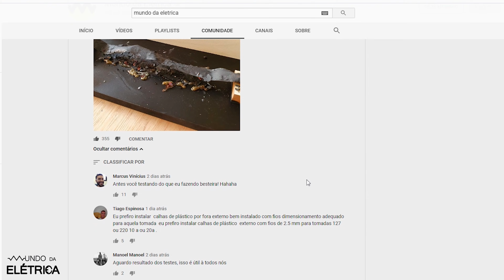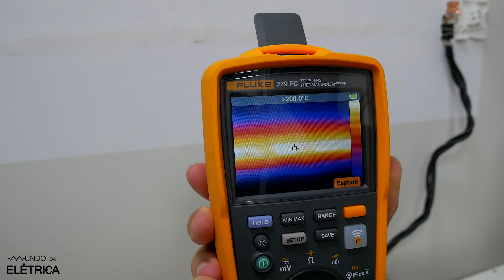ELETROFITA, você usaria depois destes TESTES?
O que são eletrofitas? Eletrofita ou fita elétrica para parede é um tipo de condutor usado na instalação elétrica. A eletrofita adesiva é instalada sem ser preciso quebrar a parede. A eletrofita elétrica é bastante usada para puxar tomada sem quebrar parede.

O kit eletrofita com tomada é composto por uma eletrofita de cobre, tomada de sobrepor e terminais para ligação da eletrofita na tomada.

A eletrofita 3 vias tem capacidade para ser instalada em uma tomada com cabo de fase, cabo de neutro e cabo de terra. Ela pode ser instalada tanto em 220V quanto 127V.

Dentre os objetivos deste vídeo, destacamos:
 - Testes elétricos na eletrofita, teste de impacto, teste de sobrecarga e teste de fumaça tóxica.
 - Quais os resultados dos testes aplicados na eletrofita.

Temas abordados:
 - A fita elétrica é motivo de debate entre os profissionais do Mundo da Elétrica, e aqui no canal nós mostramos como é o processo de instalação da fita de acordo com o que está descrito na embalagem.
 - Depois desse vídeo vários profissionais do mundo da elétrica nos pediram pra testar a fita.
 - Um dos testes pedidos foi o de resistência a impacto. Neste teste batemos um parafusos e também um forma contra e ver se ela é perfurada ou rompe com facilidade.
 - Outro teste é o de sobrecarga, neste teste foi aplicado uma corrente muito mais alta que o recomendado para a eletrofita de forma a analisar o comportamento da fita.
 - Foi testado também se a fumaça emitida pela eletrofita, quando exposta a uma sobrecarga, era tóxica ou não.
 - O formato em fita do cobre proporciona uma área maior para troca de temperatura com o ambiente, isso faz com que a fita não se rompa tão rápido como os cabos elétricos quando exposta a uma sobrecarga.
 - Esclarecendo um ponto importante sobre a fita. Tanto a norma NBR 5410 quanto as normas de condutores elétricos não tem previsto itens que tratam da fita, ou seja, não é um produto normatizado.
 - O produto até onde pesquisei também não é certificado pelo INMETRO.
 - O Mundo da Elétrica não é uma empresa certificadora ou de ensaios, dessa forma os testes e ensaios que fazemos tem caráter didático e de curiosidade e não são critérios para validar ou reprovar um produto que não é normatizado.

Partes em destaque neste vídeo (editar anotações):
00:22 - Vários passos devem ser tomadas para instalar uma eletrofita puxando tomada e sem quebrar a parede.
01:34 - Cabos e fios tem a mesma função que é a condução de eletricidade para circuitos elétricos, porém a constituição de ambos é diferente.
02:37 - Cabos instalados em residências não podem emitir fumaça tóxica.
03:31 - A termografia permite ver a temperatura em instalações elétrica e evitar problemas elétricos em circuitos elétricos.

Roteiro: Henrique Mattede

O Mundo da Elétrica é um canal de eletricidade, elétrica e eletrônica com vídeos para você aprender pelo celular, computador, tablet ou mesmo na TV da sua sala. Elétrica para todos! Cursos de leitura de diagramas elétricas para que você se torne um eletricista profissional! Aulas de elétrica online, manuais em PDF, esquemas elétricos e explicações sobre NR10, corrente, tensão, potência e outros conceitos!